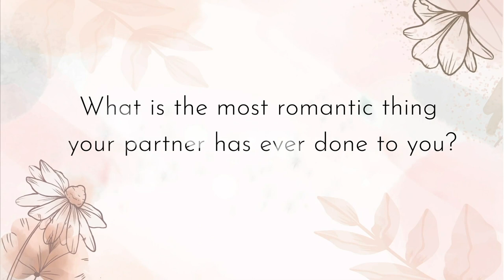Joyce and Kennedy’s story – Our Fifth Anniversary | S1 | Ep 3 | Maisha Magic East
Joyce and Kennedy have been married for five years and Joyce feels he is half a good painter as she is. They toast to growth and love for the next years together.